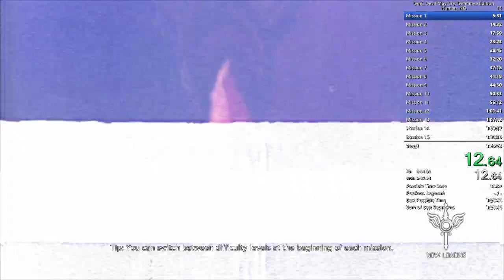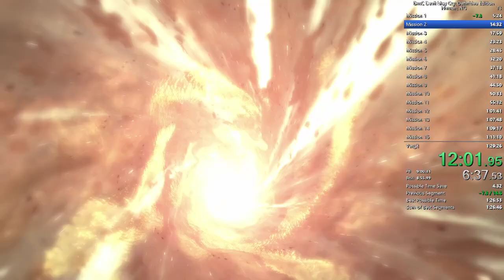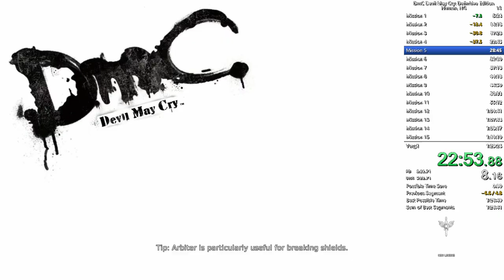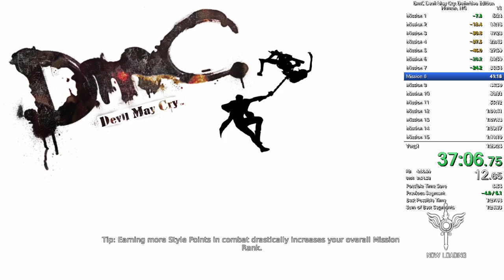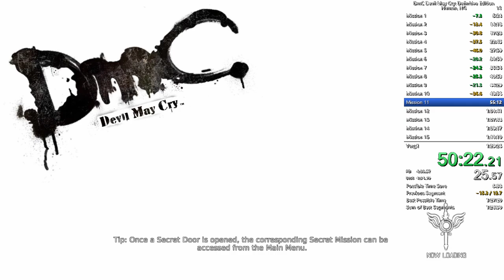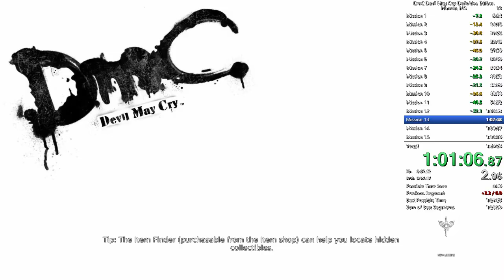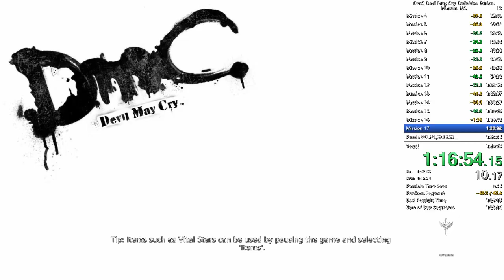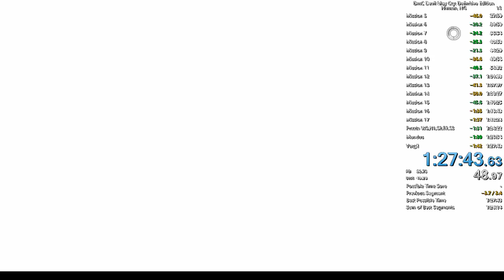DmC: DE NG / Human (1:27:43)